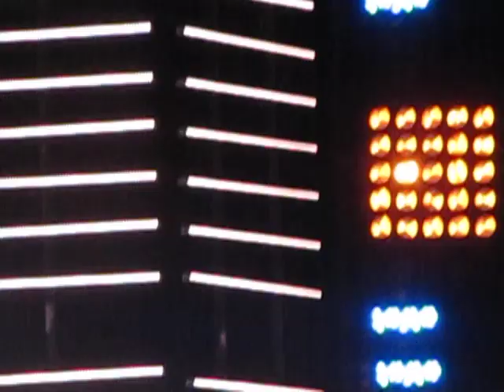JoshTurner LP Field LBT